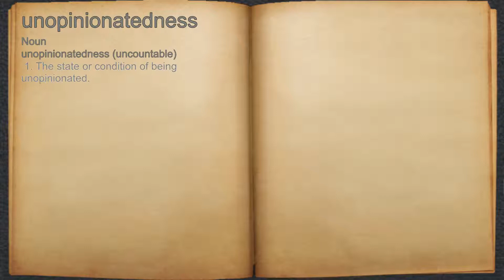What does unopinionatedness mean?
A spoken definition of unopinionatedness.

Intro Sound:
Typewriter - Tamskp